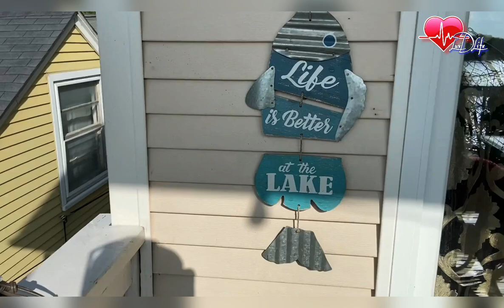Small cozy balcony decorating 💡 Idea : Michigan Lake Life Vlog #4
See how you can transform your small balcony into a cozy place to relax and chill.